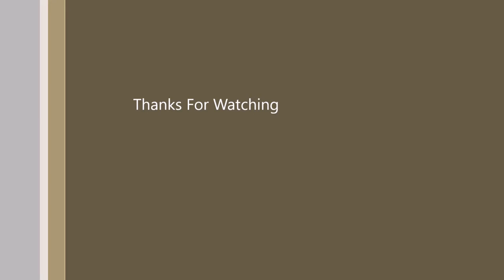Park Babelsberg Potsdam - März 2017 - Trance Musik [Remastered]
Ich bin mal wieder durch den Park Babelsberg gelaufen und habe ein paar Aufnahmen gemacht. Unterlegt habe ich diese mit einen spontan komponierten Trance Song. Viel Spaß Euch bei den Eindrücken.
Aufnahmedatum: 4. März 2017